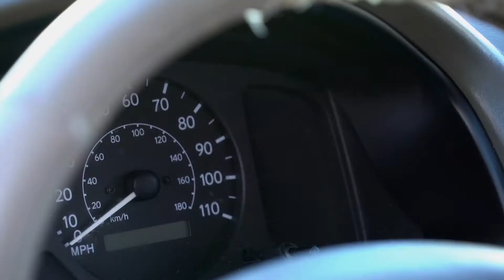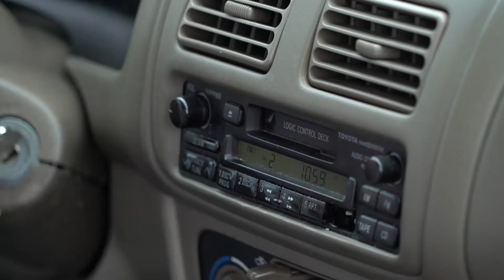Days Gone Bad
Music by Meatbanana. Featuring Steven Michael Zack, Cyndi Snow, Trevor Caron, Cheryl Castro. Shot and cut by Dustin Masters.